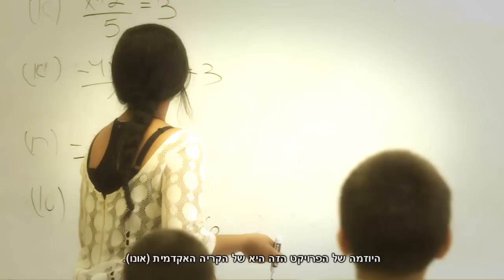סטודנטים מצטיינים יוצאי אתיופיה בסביון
הקריה האקדמית אונו בקמפיין "אנשים שמשנים את פני החברה בישראל" על פרוייקט ההתנדבות של סטונדטים בקריה האקדמית אונו.

יזמות חברתית ומעורבות חברתית הן מטרות נעלות בעיני הקריה האקדמית אונו על כן היא מתחייבת לפעול, גם השנה למענן ולמען שינוי פני החברה בישראל. הקריה האקדמית אונו מאמינה כי השכלה אקדמית הינה כלי הכרחי להשתלבות בשוק העבודה ולצמצום פערים בחברה הישראלית, ולכן פועלת להרחבת מעגל הצעירים הזוכים להשכלה אקדמית בישראל, ומקדמת פרויקטים חברתיים ייחודיים.

בין הפרוייקטים:

הקריה האקדמית אונו היא המוסד הראשון להשכלה גבוהה בישראל,  אשר הכניס לתבניות הלימודים לתואר ראשון דרישות חובה של 4 שעות מחוייבות לקהילה. השעות הללו מוכרות כשעות אקדמיות.

הקמת קמפוסים נפרדים לאוכלוסייה  החרדית, בהם לומדים למעלה מ-1500 סטודנטיות וסטודנטים, לתואר ראשון במשפטים ובמנהל עסקים, במטרה לשלבם בשוק העבודה הישראלי.

תכניות אקדמיות לבני הציונות הדתית הלאומית היוצרות דו שיח בחברה הישראלית.

מרכז אונו למשפט חברתי קליני-- הקריה האקדמית אונו מפעילה קליניקות מקצועיות שנועדו לתת סיוע משפטי לציבור, תוך כדי אימון הסטודנטים לעבודה בשטח. הקליניקות הקיימות לסיוע משפטי הן: הקליניקה לסיוע לשופטי בית המשפט המחוזי, הקליניקה החרדית לזכויות האדם, הקליניקה הירוקה לאיכות הסביבה ולתכנון ובניה, הקליניקה לדיני תעבורה ושינוי חברתי, הקליניקה להגנה על זכויות הצרכן, הקליניקה ליזמות עסקית מסחרית ,הקליניקה לצדק חברתי, הקליניקה לסיוע בהוצאה-לפועל  הקליניקה לפרקטיקה סנגוריאלית, הקליניקה לתביעות משטרתיות, קליניקת  אור במשפט, קליניקת שכר מצווה בשיתוף עם לשכת עורכי הדין והקליניקה לדיני משפחה.

מרכז נגה למען נפגעי עבירה- מרכז נגה הוקם כמענה למצוקת נפגעי העבירה ובני משפחותיהם אשר אינם זוכים למענים מוסדיים מסודרים, אינם מהווים צד להליך הפלילי ולעיתים קרובות אף אינם מיודעים באשר לזכויותיהם או באשר להתקדמות ההליכים בעניינם.המרכז הוקם בשנת 2004 על ידי ד"ר דנה פוגץ' ועו"ד דיקלה טוטיאן בשיתוף הפקולטה למשפטים של הקריה האקדמית אונו. המרכז מפעיל שתי קליניקות: קליניקת ייצוג נפגעי עבירות חמורות -- נגה וקליניקת עמדת סיוע לנפגעים בבית המשפט המחוזי בפתח תקווה.

תכנית מנהיגי הדתות- לראשונה בישראל, 40 ממנהיגי 4 הדתות לומדים בכיתה אחת, לתואר ראשון במשפטים.

פרויקט אופ"ק- תוכנית מיוחדת עבור אנשי כוחות הצבא והביטחון, הכוללת מתן מלגות וליווי מנהלתי צמוד מתחילת התואר עד סופו.

מערך מלגות לתושבי הפריפריה.

תכנית לקידום סטודנטים יוצאי אתיופיה- בקריה האקדמית אונו לומדים למעלה מ- 150 סטודנטים יוצאי אתיופיה, המקבלים תיגבור לימודי, הכוון תעסוקתי והשתתפות גדולה בשכר הלימוד.

תמהיל סטודנטים ייחודי -- בקריה האקדמית אונו לומדים מספר רב של רופאים, רו"ח, אקדמאים ומנהלים, לצד סטודנטים מאיזורי פיתוח ויוצרים בכך דיאלוג חברתי אמיתי.

לאחר שנים של עשייה חברתית,  המפעל לשינוי פני החברה בישראל מהווה חלק מרכזי בהוויתם של הסגל האקדמי ושל הסטודנטים בקריה האקדמית אונו.